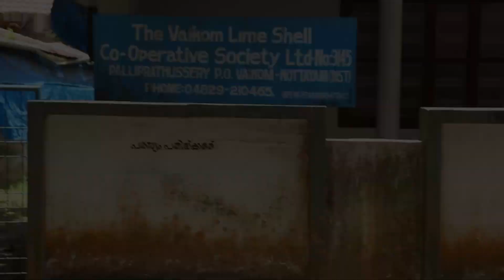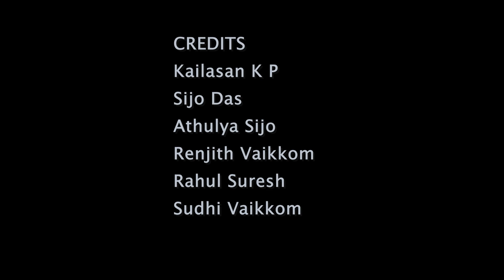KAKKA | MALAYALAM DOCUMENTARY | MCMS | @MarianCollegeOfficial |@mediosmarian | SREEDEVI S